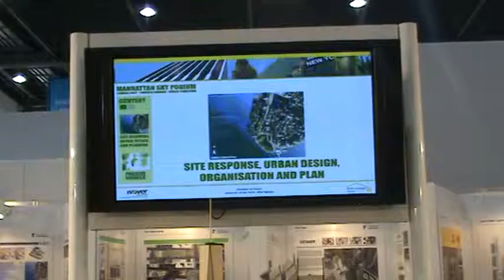Ecobuild 2011: Urban Design Competition (Sponsored by Isover)